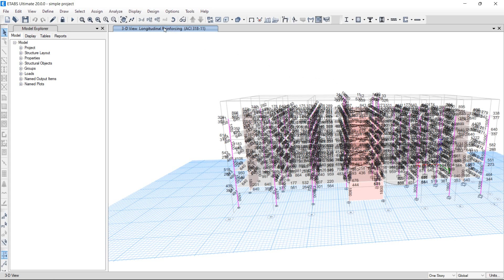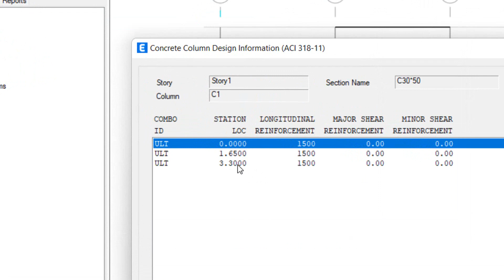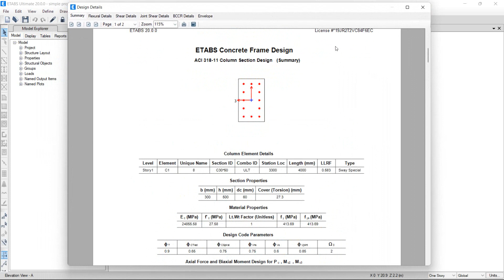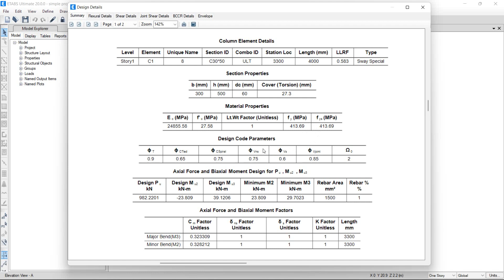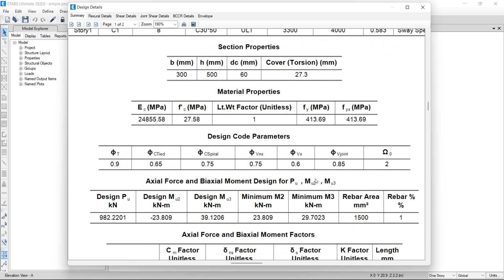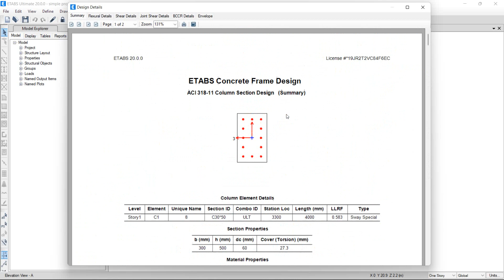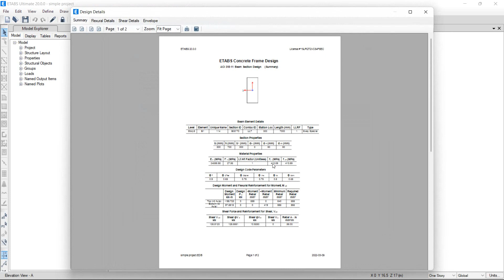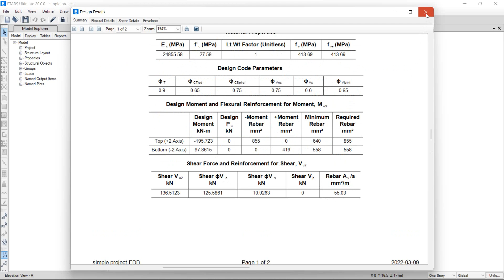42. ETABS | Show Frame design information